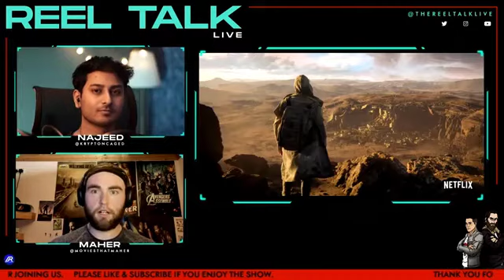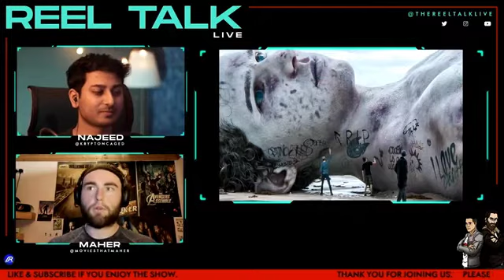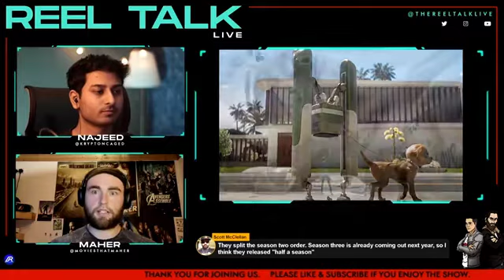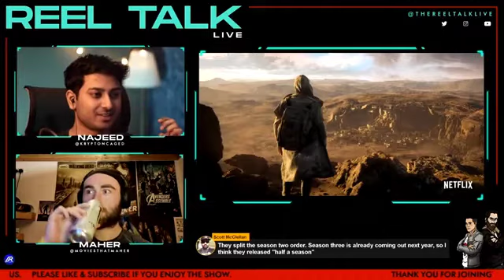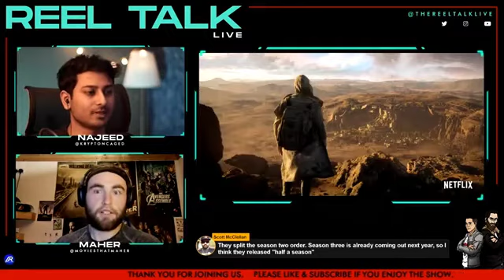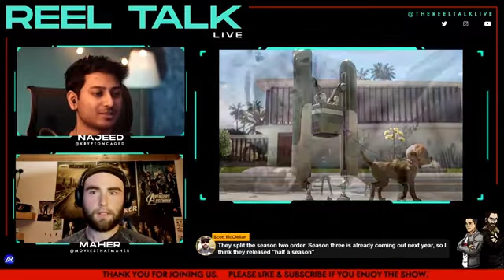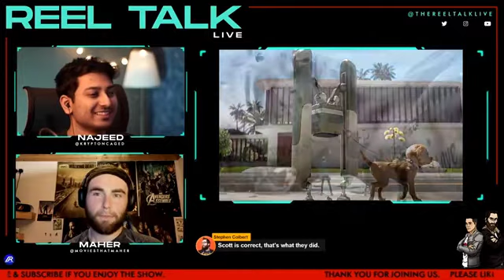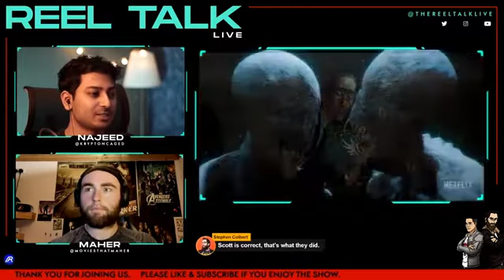Love Death & Robots Season 2 REVIEW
SOCIALS